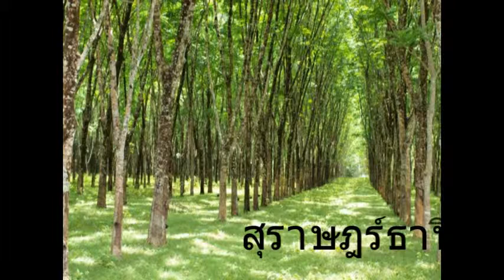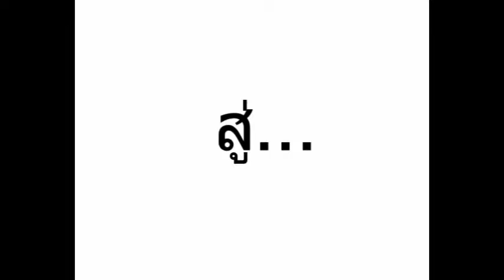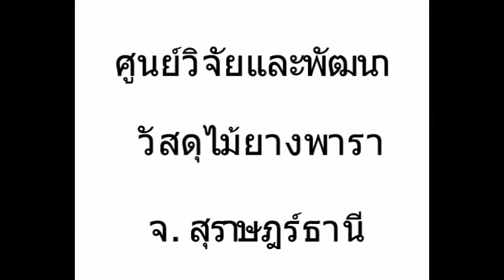Surat thani Promote & Develop Parawood Innovation